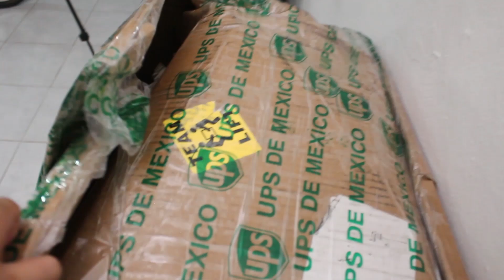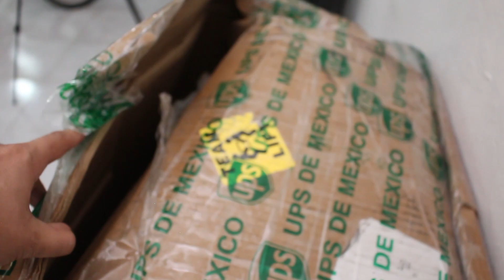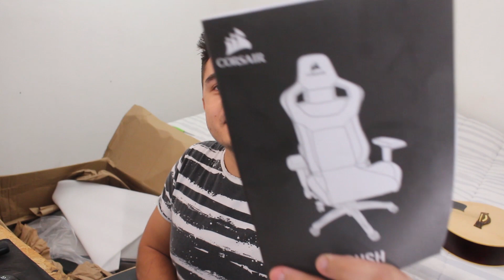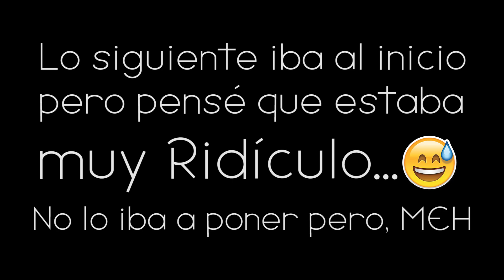Mi nuevo primer video - Unboxing la silla gamer más cómoda, Corsair T3 Rush!